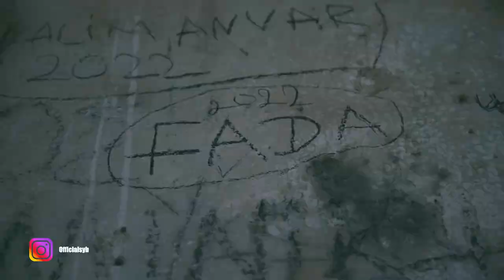HIKING BUFFAVENTO CASTLE IN NORTHERN CYPRUS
The SYB GROUP visited and toured the Buffavento Castle in northern Cyprus. It was fun and we wish to take you on this journey together as we captured some beautiful moments which might interest you...